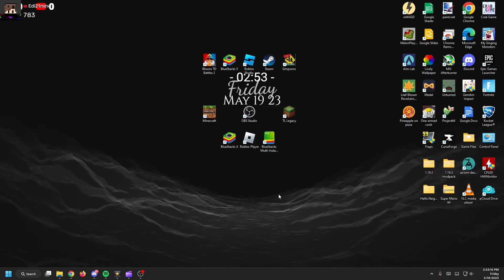Click this video lmao